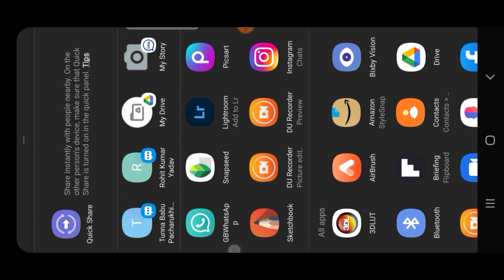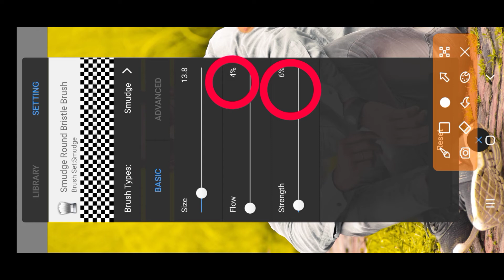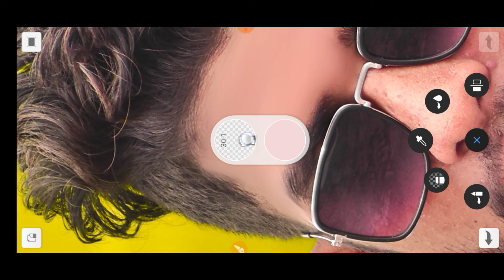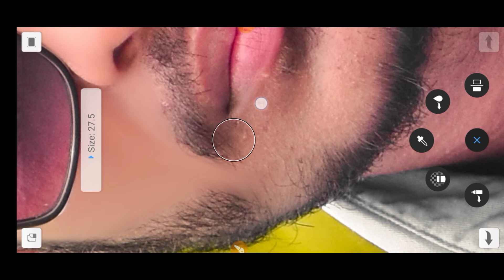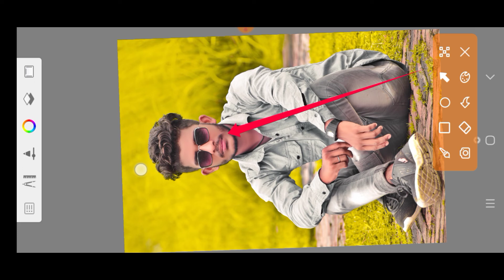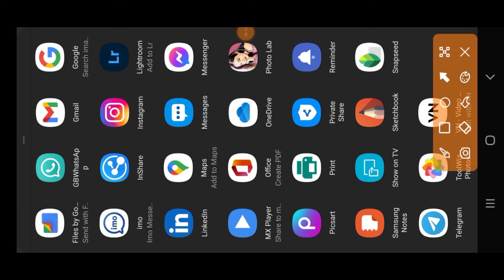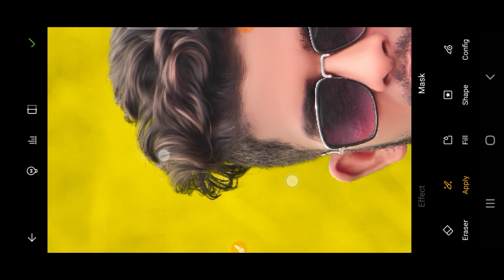autodesk sketchbook full tutorial || face smooth or gora kaise karte hai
Agar ap bhi  photo  edit karna  ya  sikhana chahte  hai  to mere  channel ko  subscriber kar  le  plz  age  apko  achhi achhi  video  milti  rahegi

Face Smooth Editing Secret Trick🔥|| Autodesk Sketchbook Smooth Skin Editing
_______________________________________________ 🌀Autodesk SketchBook App 🌀I hope a video pasand aya aap log ko || aise hee support karte raho || Mera video regular update rahega || har video ka notification aapka pas Jaaye || channel ko subscribe and her video ko share Kijiye like ❤ Disclaimer - video is for educational purpose only.Copyright Disclaimer Under Section 107 of the Copyright Act 1976, allowance is made for x"fair usex" for purposes such as criticism, comment, news reporting, teaching, scholarship, and research. Like Subscribe And share _____________________________________________ Hairediting PicsartHairEditing ❤Thanks for watching face smooth editing face smooth face smooth editing app skin smooth editing snapseed face smooth editing smooth face editing smooth editing face smooth editing secret face smooth editing in phone face editing how to smooth face in autodesk picsArt editing, photo editing snapseed face smooth photo editing snapseed smooth skin editing skin smooth editing tutorial photo editing,smooth skin lightroom editing face smooth kaise kare how to smooth skin cb editing skin smooyh editing